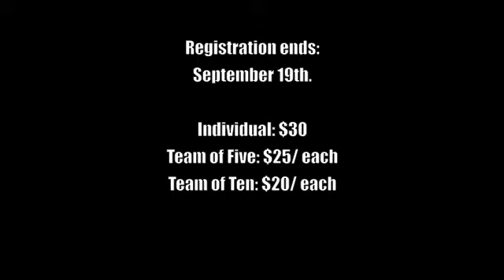Spartan Race High School Challenge